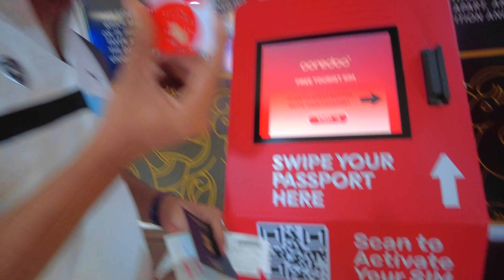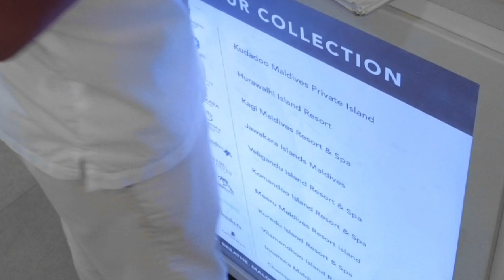Trip To Maldives🇲🇻 2023 | Dubai To Maldives | Juccuzi Water Villa Tour | Meeru Island | Vlog 36 ⁽⁴ᴷ⁾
Enjoy a virtual trip from Dubai to the breathtaking Maldives with our exclusive Jacuzzi Water Villa tour on Meeru Island.

In this stunning video, we'll take you on a visual journey through the exotic paradise of the Maldives, starting from the vibrant city of Dubai.

🌴 Destination: Meeru Island, Maldives
🌅 Duration: 4 Days
🏝️ Accommodation: Jacuzzi Water Villa

During this captivating tour, you'll experience:
🌊 Arrival at Malé International Airport
🚤 Scenic speedboat transfer to Meeru Island
🌅 Breathtaking sunrise and sunset views from your Jacuzzi Water Villa
💦 Relaxing moments in your private jacuzzi
🏖️ White sandy beaches, crystal-clear waters, and lush greenery
🍽️ Delectable dining options with a taste of local and international cuisine
🐠 Snorkeling and exploring the mesmerizing marine life
🌺 Spa and wellness experiences for ultimate relaxation
🌟 Starry nights and stargazing by the ocean
🛍️ Souvenir shopping and local culture exploration

Whether you're planning your next vacation or simply dreaming of a tropical escape, our video will transport you to the magic of Meeru Island in the Maldives.

Book your dream Maldives getaway now and experience the epitome of luxury and serenity. Thank you for joining us on this extraordinary journey! 🏝️✈️🌞

dubai to maldives juccuzi water villa tour meeru island,
meeru island resort,maldives resorts,room in maldives,resort maldives,maldives,maldivas,malediven,island,hotel visit,meeru,resort,full resort,tour,vlog